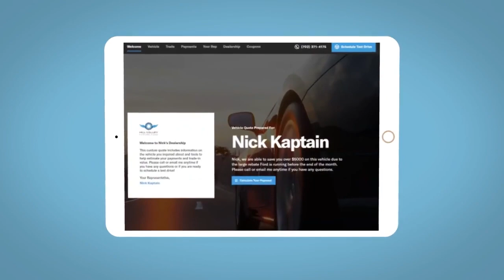2018 Honda CR-V Reno, Carson City, Northern Nevada, Sacramento, Roseville, NV JH229903P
Basque Red Pearl II Used 2018 Honda CR-V LX available in Reno, Nevada at Lithia Hyundai of Reno. Servicing the Carson City, Northern Nevada, Sacramento, Roseville, NV area

Basque Red Pearl II exterior and Gray interior. Bluetooth iPod/MP3 Input All Wheel Drive Aluminum Wheels Back-Up Camera. READ MORE!br /br /KEY FEATURES INCLUDEbr /All Wheel Drive Back-Up Camera iPod/MP3 Input Bluetooth Aluminum Wheels Rear Spoiler MP3 Player Keyless Entry Steering Wheel Controls Child Safety Locks. Honda LX with Basque Red Pearl II exterior and Gray interior features a 4 Cylinder Engine with 184 HP at 6400 RPM*. br /br /VEHICLE REVIEWSbr /The 2018 Honda CR-V sets a new pace for its rivals to follow. Notably we picked the 2018 Honda CR-V as one of Edmunds Best Family SUVs and Best Small SUVs for this year. -Edmunds.com. Great Gas Mileage: 31 MPG Hwy. br /br /MORE ABOUT USbr /Lithia Hyundai of Reno sells new Hyundais certified pre-owned Hyundais and used cars trucks and SUVs! We have excellent finance options as low as 0% on select models in addition to all avilable Hyundai incentives and rebates! We also specialize in second chance financing! We are located in Northern Nevada at 2620 Kietzke Ln. Our hours are Monday-Saturday 8: 30am - 8pm and Sundays 10am - 6pm. 100% customer satifaction is our priority! Price contains all applicable dealer incentives and non-limited factory rebates. You may qualify for additional rebates; see dealer for details.   Horsepower calculations based on trim engine configuration. Fuel economy calculations based on original manufacturer data for trim engine configuration. Please confirm the accuracy of the included equipment by calling us prior to purchase. br /